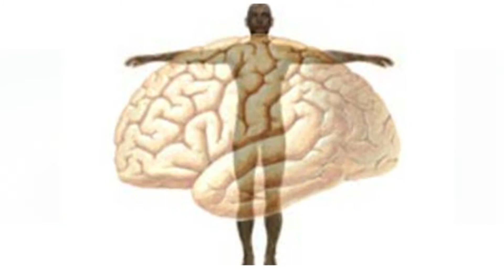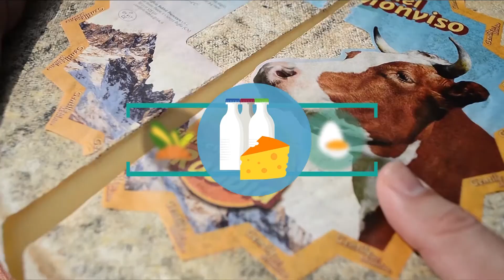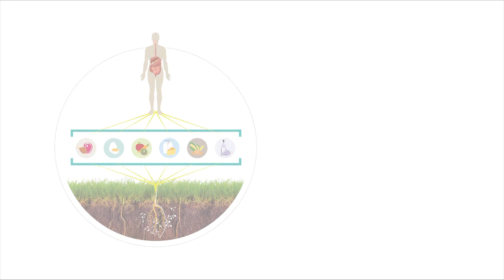Mente e corpo 13/2/2020 pt.1 - TELEGRANDA (ch 186)